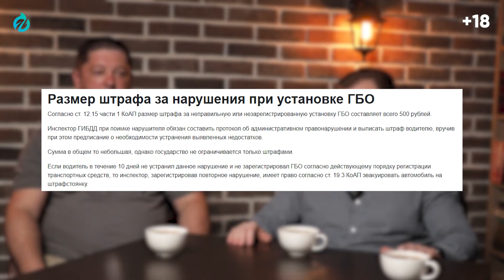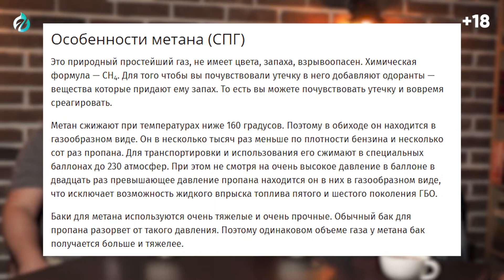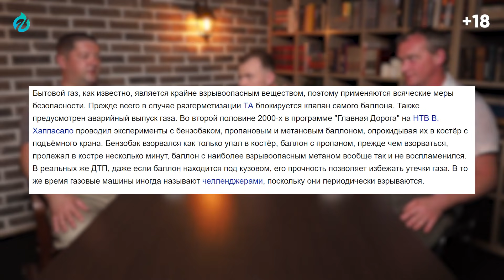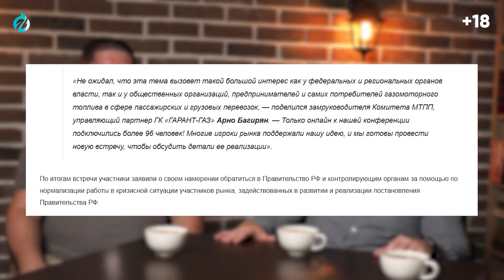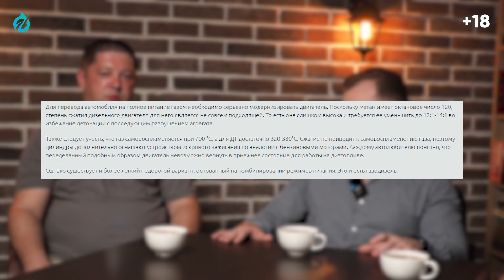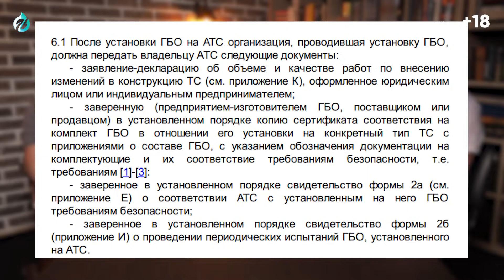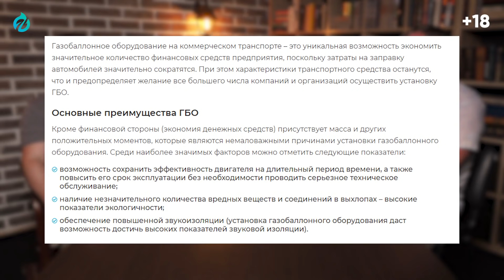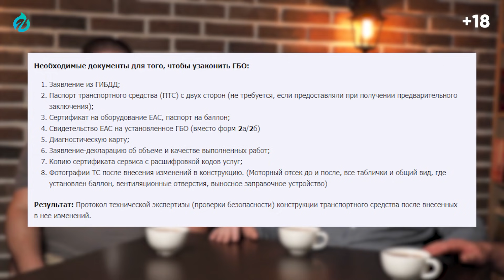Кто Распилит Миллиард на ГБО? Установка Газа на Авто в России - Плюсы и Минусы | Геоэнергетика Инфо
Марцинкевич ГБО ГБОвАвтомобиле гбо 5 поколения гбо 4 гбо в автомобиле гбо отзывы